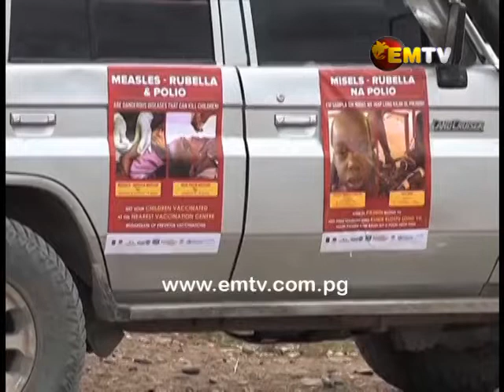Morobe Polio Update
No other polio cases have being reported so far after the first case was discovered in the Morobe Province last year.

This, according to the Program Advisor for Health Micah Yawing, is because of public-private partnerships through the vaccination exercises.

Morobe is progressing well for round seven, with the addition of measles and rubella vaccinations.